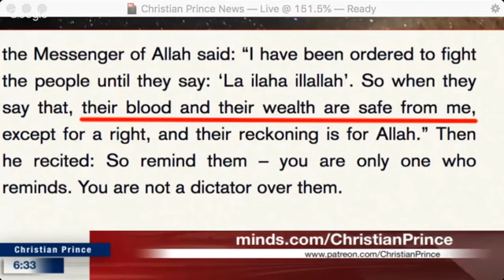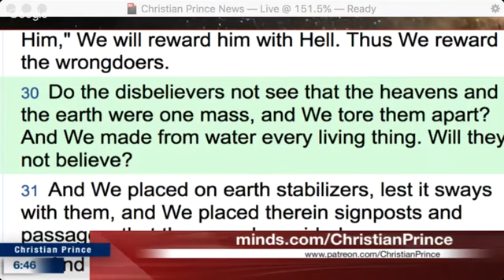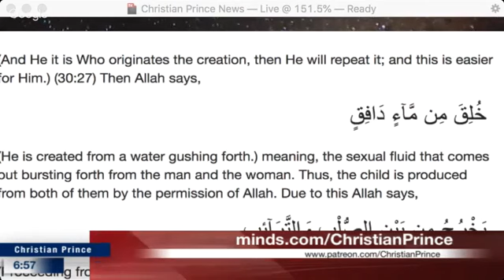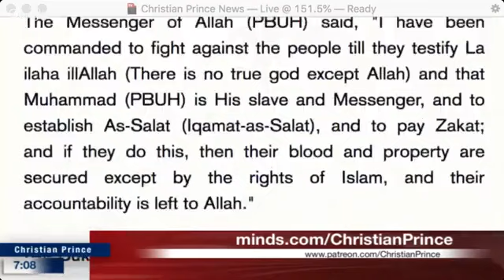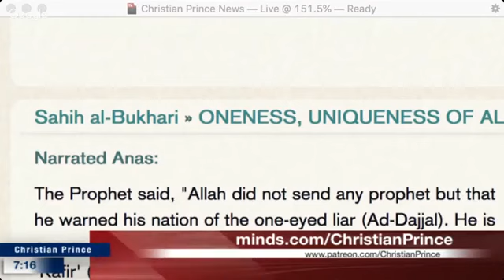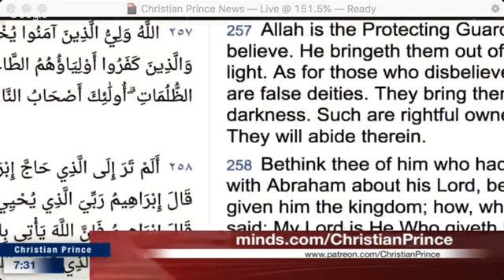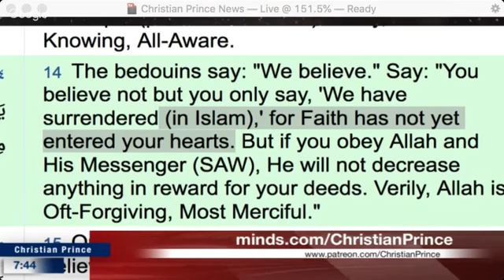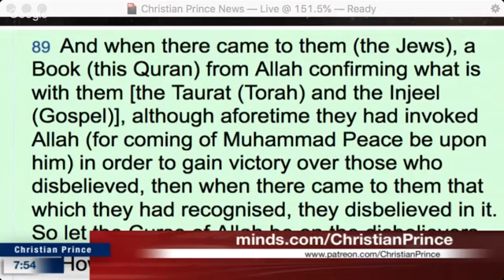Christian Prince: Moroccan Berber Muslima Leaves Islam & Accepts Christ! [June 2019]